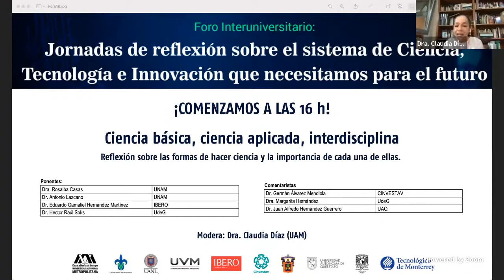Ciencia básica, ciencia aplicada e interdisciplina Dìa, 2 Mesa 2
Jornadas de Reflexión sobre el Sistema de Ciencia, Tecnología e Innovación